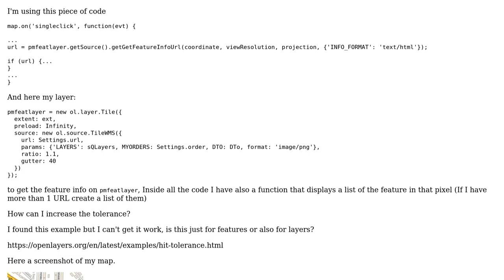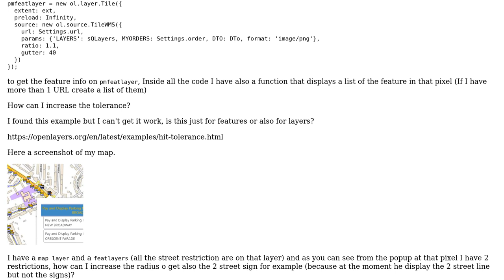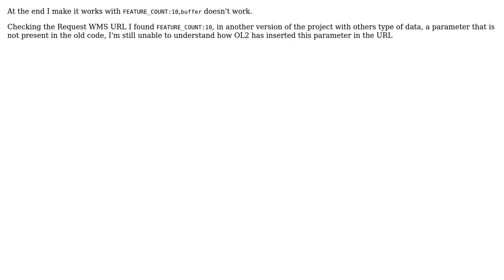GIS: OpenLayers 4 getGetFeatureInfoUrl and HitTollerance (2 Solutions!!)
GIS: OpenLayers 4 getGetFeatureInfoUrl and HitTollerance

With thanks & praise to God, and with thanks to the many people who have made this project possible! You are responsible for your own actions.